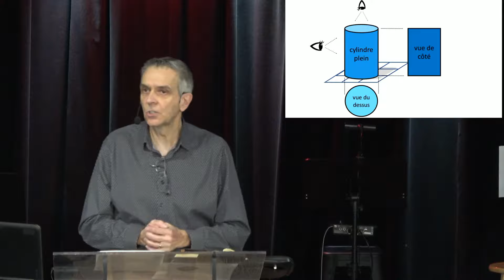Notre Sauveur est le roi des siècles! (1 Timothée 1.17) prédicateur Marc Faucher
Message de la Parole par Marc Faucher Église Évangélique Baptiste Haute-Yamaska et Églises de l'espoir (27 nov 2022)
1 Timothée 1.17 Au roi des siècles, immortel, invisible, seul Dieu, soient honneur et gloire, aux siècles des siècles ! Amen !